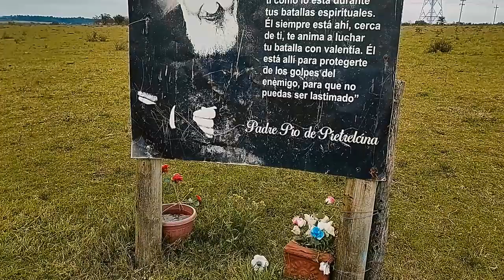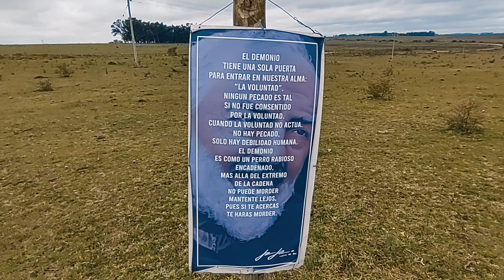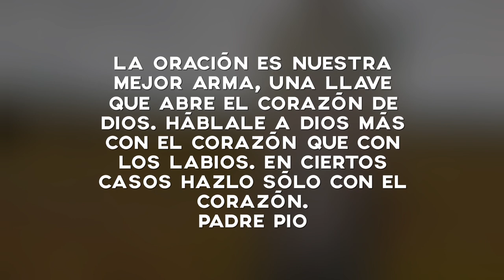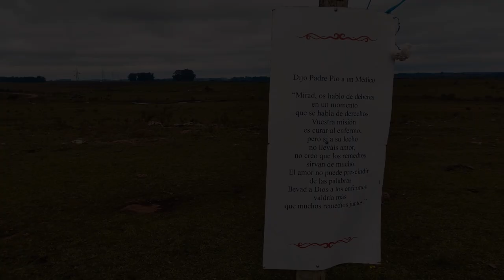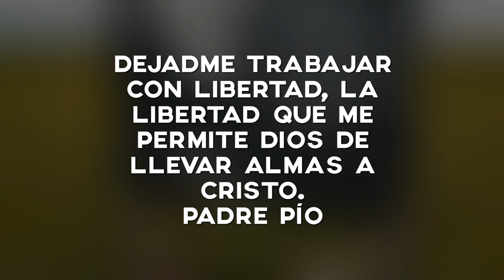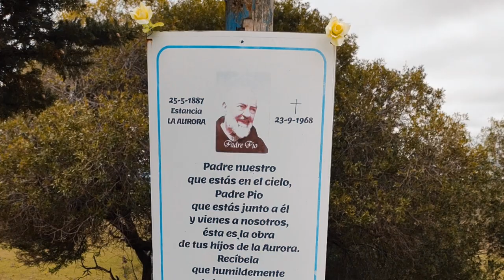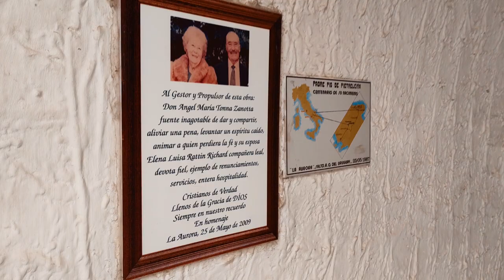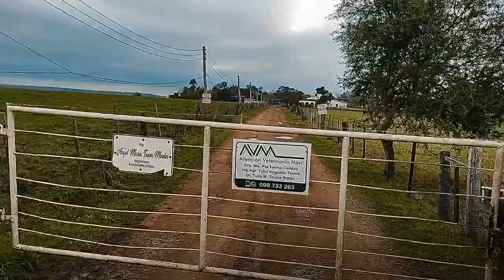Gruta Padre Pío / Estancia "La Aurora" (07/08/2022 - R.O.U.)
Los Informes de Mario (Formas de Contacto)